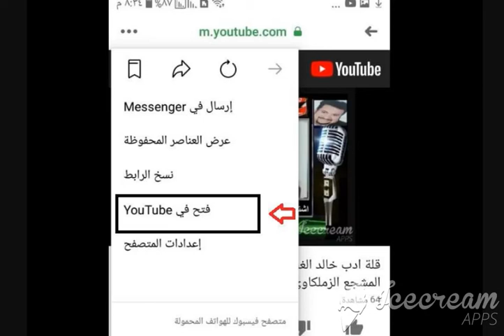شوقى السعيد بيعبط من جديد الاهلى فريق ضعيف وركبه بتخبط فى بعض ورضا عبد العال يحرجه على الهواء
شوقي السعيد : الاهلي لما بيكسب بينكد عليا وبكون متضايق جدا
شوقي السعيد : الزمالك بطل أفريقيا السنادي ولو خسر هــ ـدبح عجل
شوقي السعيد : الاهلي فرقة عادية جدا وفرقة مش كويسة
شوقى السعيد:فوز الأهلي على الوداد لا يدل على قوة الأحمر بقدر ما أظهر ضعف الفريق المغربي والأهلي ليس بالقوة التي يتصورها البعض لكن ساعده أن الوداد في أضعف حالاته
شوقى السعيد:طنطا الهابط للقسم الثاني في مصر أرهق الأهلي أكثر من الوداد كما أن الأهلي فاز على الترسانة بشق الأنفس في بطولة الكأس وأتوقع أن يكون النهائي بين الزمالك والأهلي وستكون فرص الفريق الأبيض أكبر للفوز باللقب